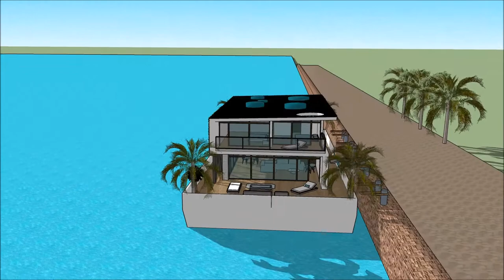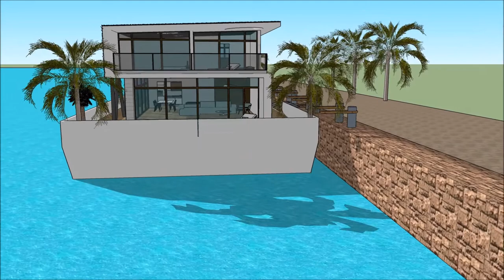ເຮືອນ ວິນລ່າ ເຮືອນ ການກໍ່ສ້າງ ສະຖາປະນິກ ຖາປັດຕະຍະ ເຮືອເຮືອນ Sketchup ຟຸ່ມເຟືອຍ ທີ່ທັນສະໄຫມ ບ້ານນ້ໍາ